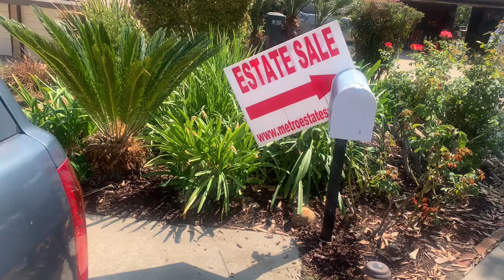Shop with me at an Estate Sale! Looking for Vintage Items to Resell online or my Antique Booth!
Walk through this Estate Sale with me! I left empty handed but im sure I missed a few good finds!

If you are in Southern California
come Shop in person at
Pomona Antique Mart
BOOTH #512 (Top Floor)
Wednesday-Sunday 10am -6pm